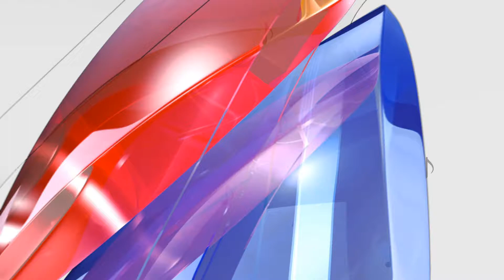137 Petrichenko Bogdan Modelirovanie 1 50 002+